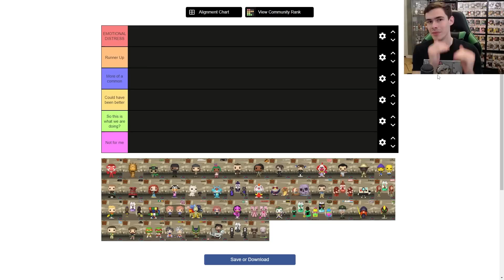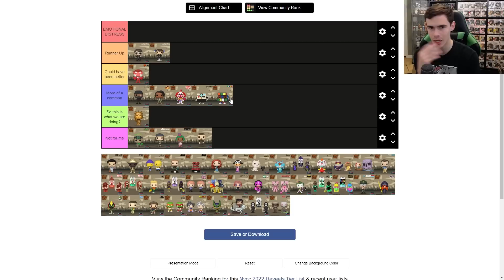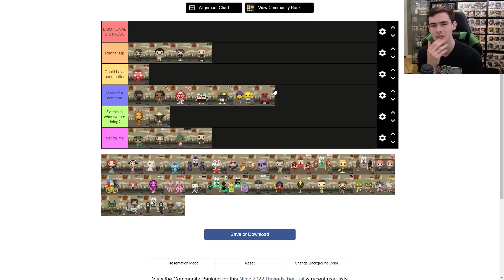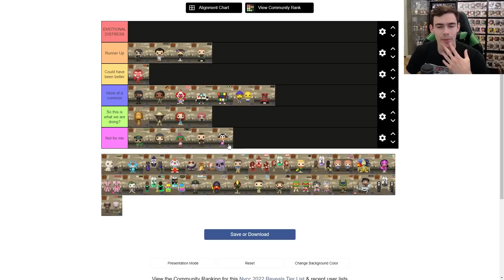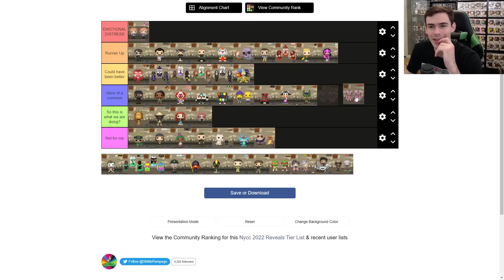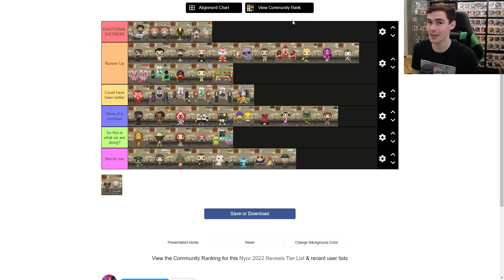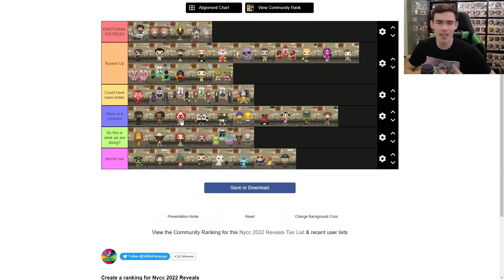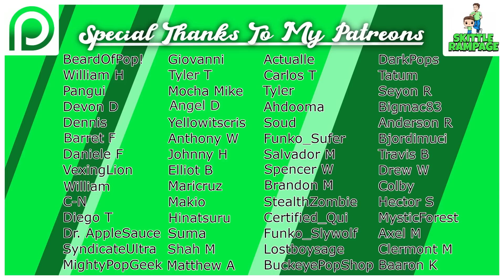Ranking Every Nycc 2022 Funko Pop In A Tier List (Best & Worst)